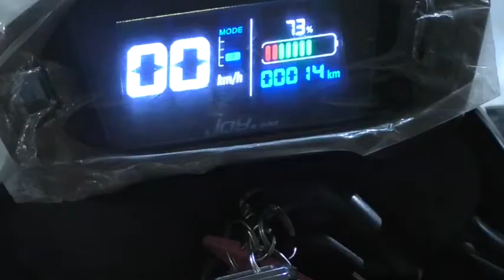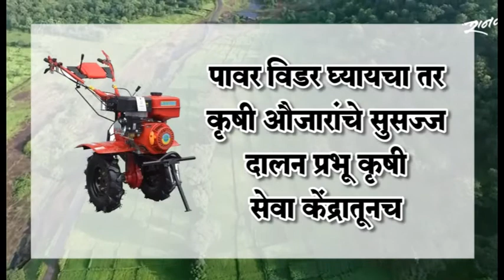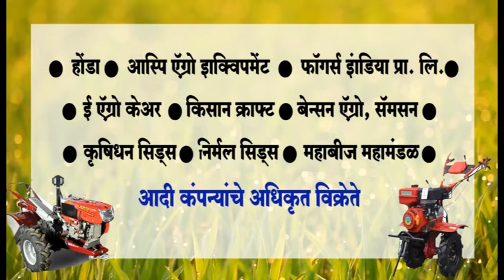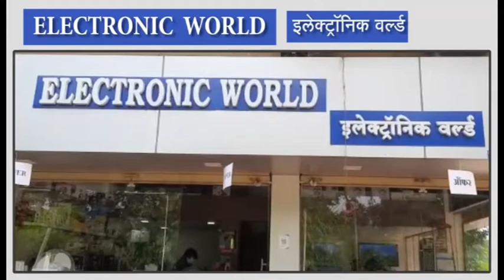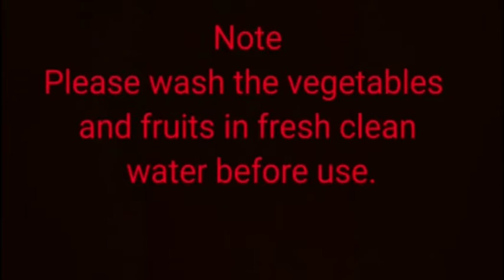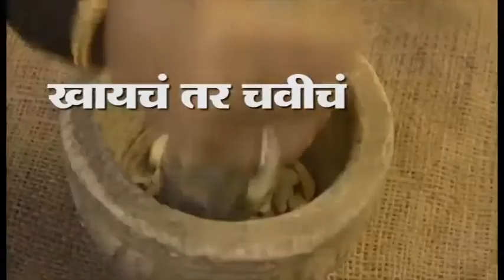News Bulletin Sindhudurg Live | 23.10.2020